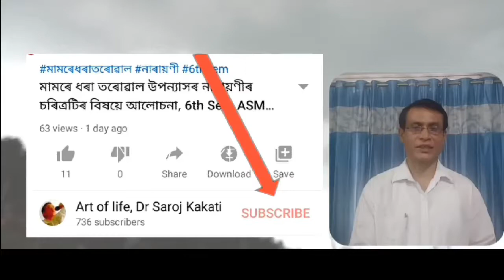সাহিত্যৰ গুণ কাক বোলে? কেই প্ৰকাৰ আৰু কি কি